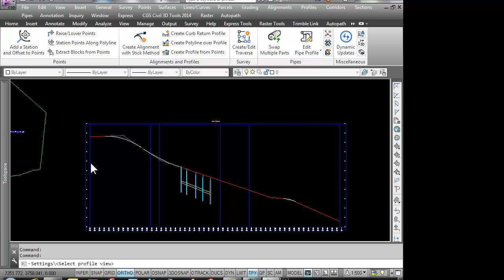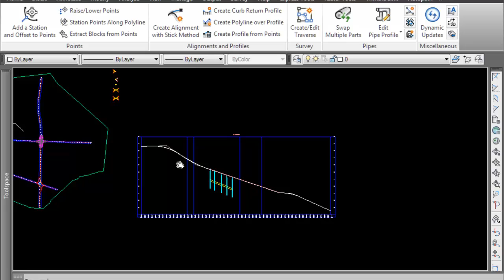CGS Civil 3D Tools - Create Polyline over Profile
This tool draws polyline over selected EG or FD profile.